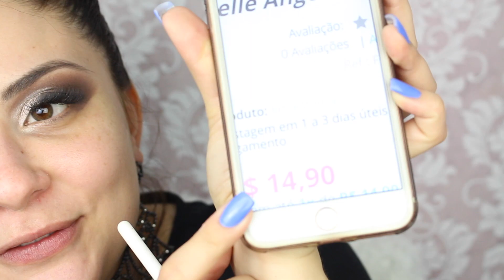MAIS UMA PALETA BELLE ANGEL QUE ME SURPREENDEU! MAKE PARA FESTA FÁCIL QUE AUMENTA O OLHO!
Oooi meus amores!! Espero MUITO que gostem do vídeo viu??

PRODUTOS USADOS:
Paleta de corretivos LuisAnce B
Paleta de sombras Belle Angel
Base Max Love 22
Pó 02 Vult
Lapiseira Preta Vult
Luminous Bronzer LuisAnce
Batons 17 e 19 Queen

Beeeeeeeijo LINDEZAS!